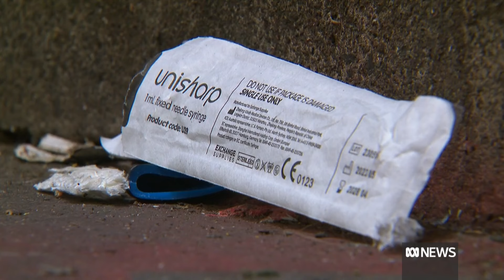Pain drug to be used in Victorian trial to help combat heroin addiction | ABC News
Victoria will soon trial a new medication called hydromorphone to try to help long-term heroin users break their addiction.
Experts have welcomed the news, but are concerned about the trial's small scope.
It comes after the state's premier Jacinta Allan reneged on plans to set up a second supervised injecting room in Melbourne.